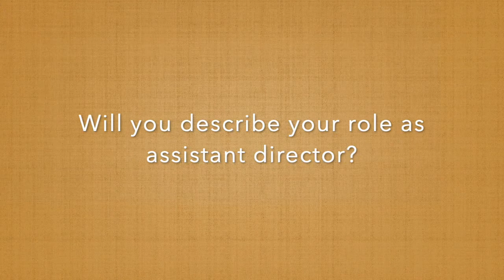Hands on a Hardbody | Meet the Directors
Directed by Patrick Pearson, the SHSU Department of Theatre and Musical Theatre presents "Hands on a Hardbody," a book by Doug Wright, lyrics by Amanda Green, and music by Trey Anastasio and Amanda Green. Get to know Patrick Pearson and Assistant Director Javon Rougely behind the scenes of the Fall 2021 musical! for the October 7-9 showings.
For 10 hard-luck Texans, a new lease on life is so close they can touch it. Under a scorching sun for days on end, armed with nothing but hope, humor, and ambition, they'll fight to keep at least one hand on a brand-new truck in order to win it. In the hilarious, hard-fought contest that is Hands on a Hardbody, only one winner can drive away with the American Dream. Inspired by the true events of the acclaimed 1997 documentary of the same name by S.R. Bindler, produced by Kevin Morris and Bindler.